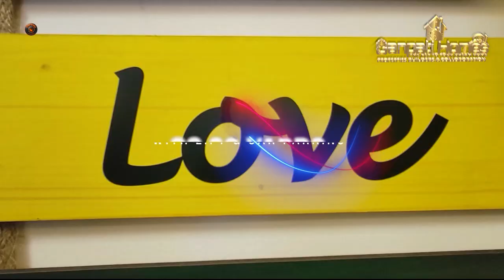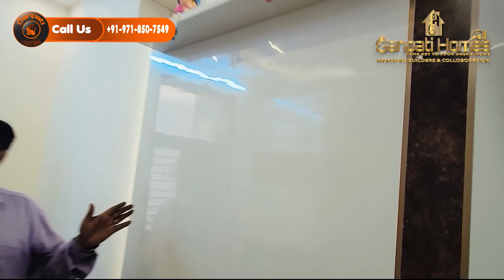Uttam Nagar Luxury flats near Metro Station l 3 bhk fully furnished flat in uttam nagar l 3bhk flat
Call or WhatsApp for more information & site visit

         📣 PRICE 📣
         🌋 ₹ 43 🌋 Call for price discussion
               LACS
   🌋PROJECT DETAILS🌋
💡3 Bedroom
💡2 Bathroom
💡1 Balcony
💡1 Drawing Hall
💡Video Intercom with self automatic Locking facility. Bank loan up to 90%

✅ Free Hold Property
✅पक्की रजिस्ट्री
✅Upto 90% Bank Housing Loan
✅Minimum  ROI Start 6.9%*
✅Submit you home loan application with Zero Down payment
✅Free site visit
✅No Brokerage No Commission

We have many more options:-
▶️ 1 BHK - 12 Lakh - 22 Lakh

Prices starting from:-
1BHK- 12 Lacs to 18 Lacs
2BHK- 19 Lacs to 35 Lacs
3BHK- 30 Lacs to 65 Lacs
4BHK- 65 Lacs to 85 Lacs

GANPATI HOMES . provide exclusive range of builder floors in West Delhi on locations like Uttam Nagar, Nawada, Om Vihar, Om Vihar Extention, Uttam Nagar East, Rajapuri, Jain Colony, Vani Vihar, Sanjay Enclave, Dayal Sar, Subash Park, Jain Park, Mohan Garden, Matiala Extension, Mansaram Park, Dwarka Mor, Uttam nagar East, Sanjay Enclave, Vishwas Park